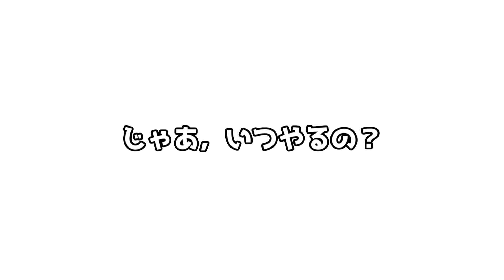【保存版】学年底辺が1位になった勉強法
凄い長いエピソードトークはこちら✅
【実話】学年末テスト9教科欠点だった僕が京都大学大学院に現役合格した話

▶チャプター
00:00 はじまり